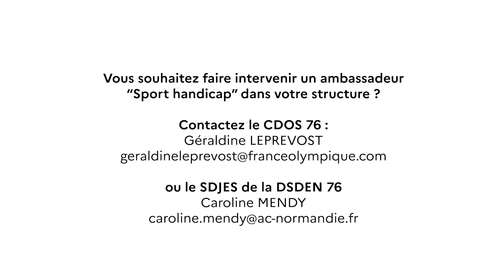Les ambassadeurs 76 de la Commission Sport&Handicap de la Seine-Maritime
Présentation de Florian Merrien